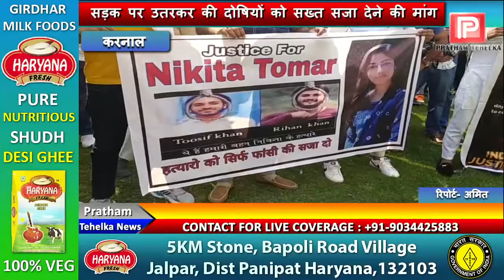निकिता हत्या कांड को लेकर पूरे प्रदेश में रोष, करनाल में अलग अलग 3 संगठनों ने किया प्रदर्शन